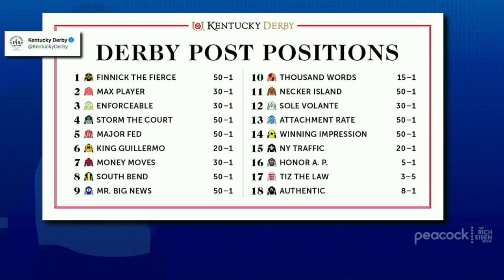NBC Sports’ Ed Olczyk Talks Kentucky Derby, Stanley Cup Playoffs with Rich Eisen | Full Interview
NBC Sports’ Eddie Olczyk breaks down the field at the Kentucky Derby and the remaining teams in the Stanley Cup playoffs.